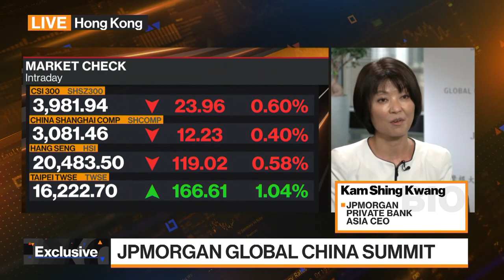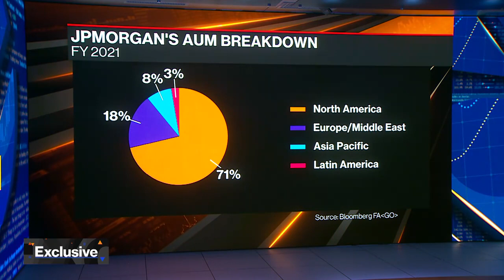JPMorgan’s Kwang on Weathering Current Volatility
Kam Shing Kwang Asia chief executive officer at JPMorgan Private Bank, discusses her advice to private banking and wealth management clients, the risk of a recession in the U.S. and assets under management. Kwang speaks exclusively to Bloomberg Television on the sidelines of the JPMorgan Global China Summit.